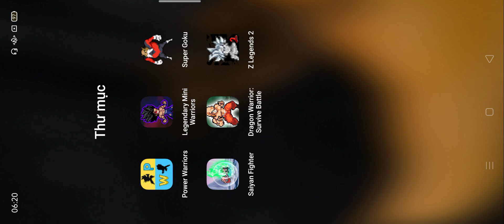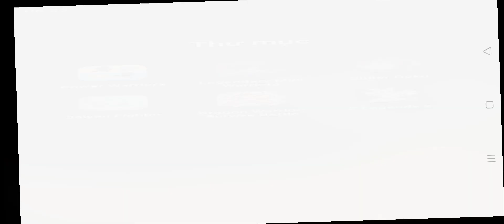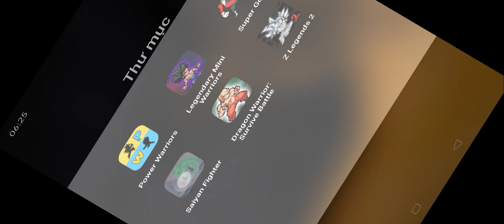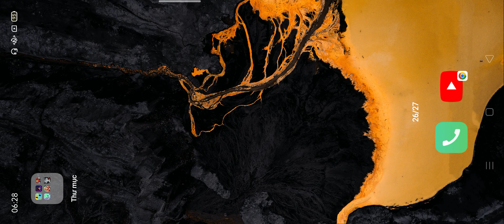Power Warriors,Legendary Mini Warriors,Super Goku,Saiyan Fighter,Dragon Warrior: Survive Battle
Power Warriors,Legendary Mini Warriors,Super Goku,Saiyan Fighter,Dragon Warrior: Survive Battle,Z Legends 2
Android gameplay
iOS gameplay
gameplay
pc gameplay